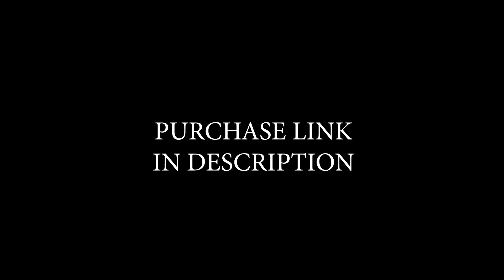DaBaby type beat Loco PROD Gold Ru$h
instrumental produced by Gold Ru$h unlimited wav for $50 or buy the exclusives, all beats available
from South Florida super  producer/artist who brought you "Bet That" by Trick Daddy & Chamillionaire , DJ Khaled's "F*** The Other Side" , Ace Hood's Gutta ,Plies "On My Dick" ,"Straight Up" by Trick Daddy feat. Yung Buck ,South Paw Movie's "Toe 2 Toe" ,Nex Day Air Movie Soundtrack "Count My Money" & many more…